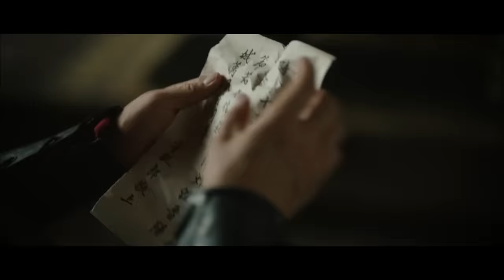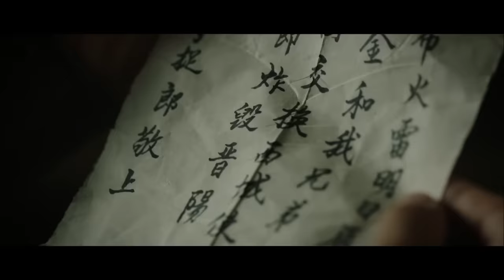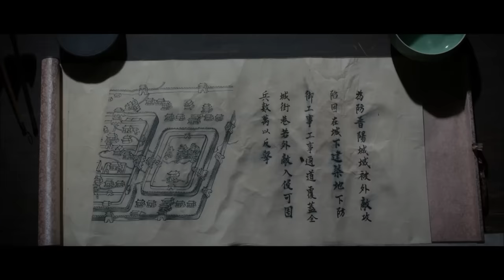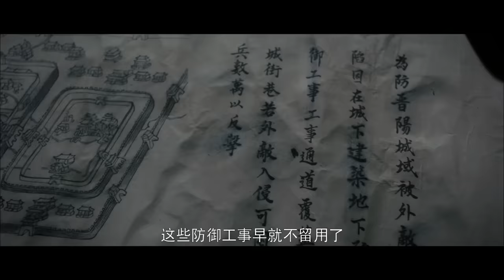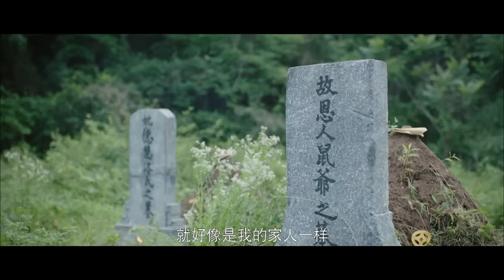【ENG】Operation Billionaire | Costume Action Movie | Drama Movie | China Movie Channel ENGLISH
【Chinese Name】盗金者
【Starring】杨帆 Yang Fan / 张雅梦 Zhang Yameng / 萧寒 Xiaohan
【Synopsis】Lin Yinan was ordered to investigate the theft of 100000 taels of gold by a Western Regions envoy who was hired to catch the wolf. After several life-and-death struggles, Lin Yinan successfully lifted the danger of Jinyang City, recovered the lost gold, and also discovered the true culprit behind the theft by the hired wolf, and brought it to justice.